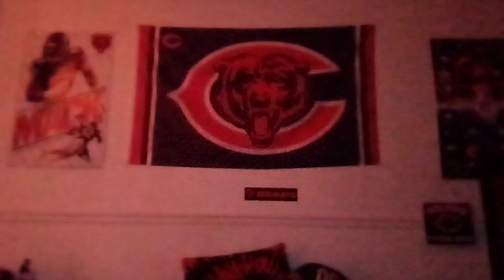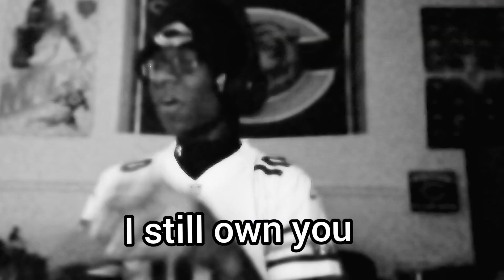A Bears fan reaction to the 2022-23 Season